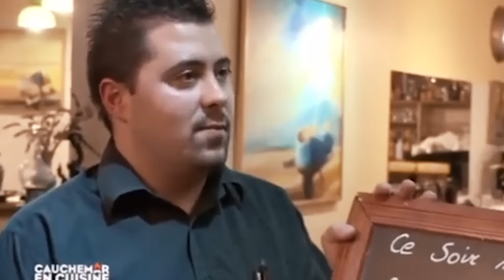😵‍💫 UNE MOTARDE PERDUE ... à ANNECY (En Ducati)🏍️💨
📍JOUR 1 : Annecy to ?
Non mais... Vous êtes encore là ? BACK TO ROAD !
J'avais un GRAND BESOIN de reprendre Youtube.. Mais ... J'osais pas. Alors voilà un DEFI : 1 vidéo par jour pendant une semaine '-'.

A l'aide. Faut que je m'entraine sur les vlogs !
🏍️💨 Tu fais toujours de la moto toi ?
Un grand V à vous !
♫ Merci à FREEPUBLIK POUR LES MUSIQUES !
ᯓ🏃🏻‍♀️‍➡️ Strava : Pauline Radio
✌️TIK(euh)TOK : Pauline Bike
Georide : paulinebike

Love u ! motarde​​​

Oh t'es toujours là ? Prouves le moi dans les com' en mettant le mot : Ratatouille !